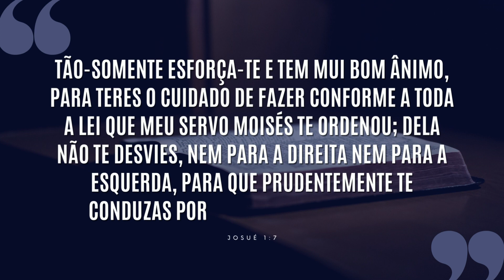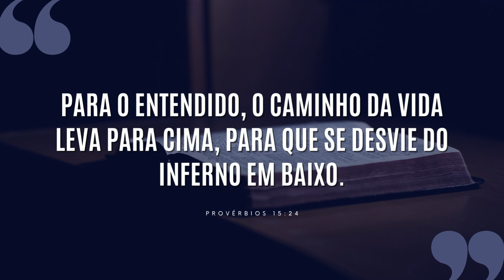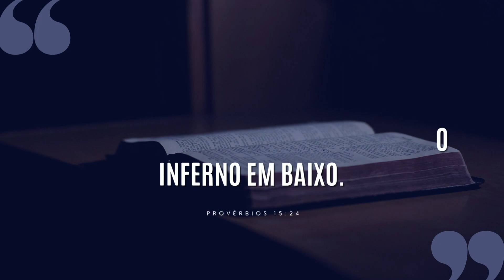UM PEQUENO DESVIO MUDA TOTALMENTE O DESTINO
Não se desvie para o caminho que leva para baixo! Ainda dá tempo de retomar o caminho que leva para o Céu. Basta você tornar a trilhá-lo neste momento.